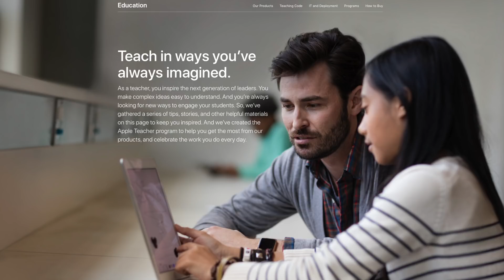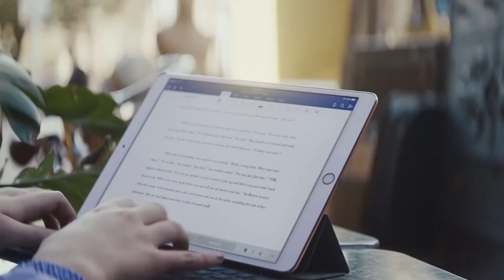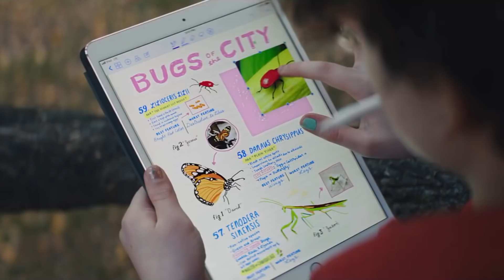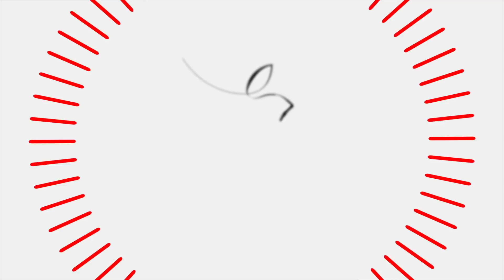Apple Event: iOS 11.3 & What to Expect!! (Jailbreak?)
iOS 11.3 Jailbreak Update Coming Soon. Apple Event for Teachers & Students Tomorrow March 27th @ 11Am EST. New iPad? iOS 11.3? Heres What to Expect. Lets Discuss.

** YouTube: Jailbreaking is 100% legal under the DMCA. YouTube doesn't understand that Jailbreaking is legal! **